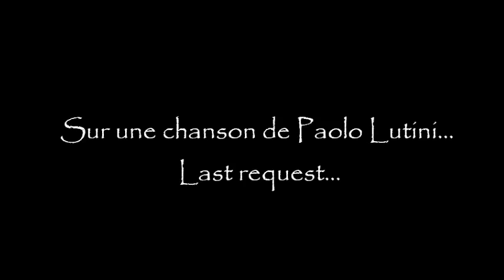le visage du passé...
dessin en musique